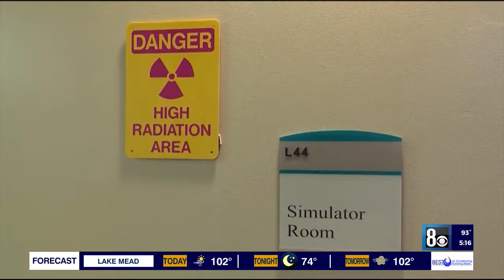Riley Dow's journey: Las Vegas childhood cancer survivor's hope and resilience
In the heart of the Las Vegas valley, a family of three was affected by childhood cancer.